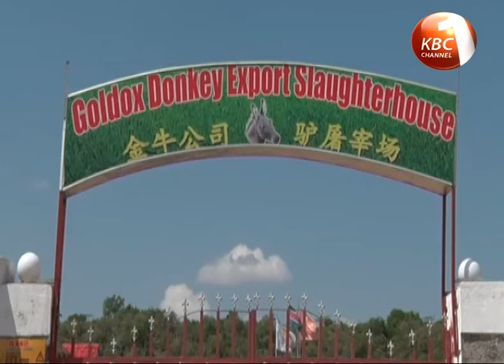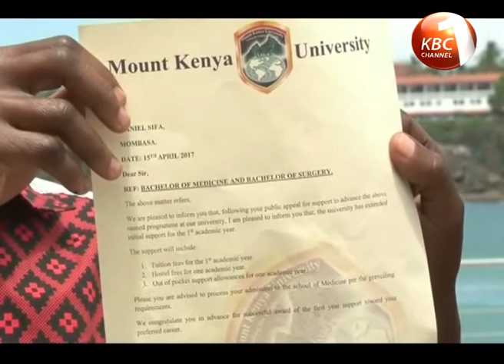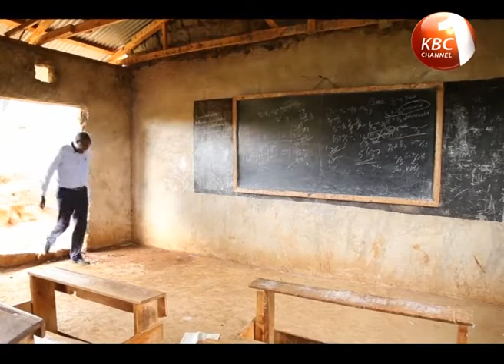Residents of Chemogoch complaining of foul smell from donkey abattoir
Residents of Chemogoch in Mogotio Baringo County are up in arms protesting what they describe as a pungent smell emanating from a donkey abattoir in the area.The residents are accusing the management of the abattoir of failing to hygienically dispose remains of the animals posing a health risk